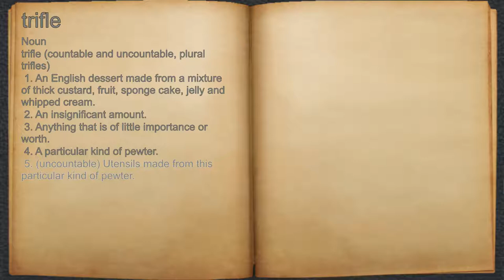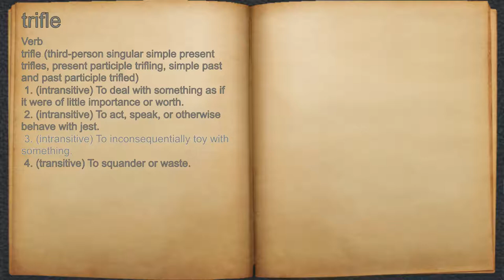What does trifle mean?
A spoken definition of trifle.

Intro Sound:
Typewriter - Tamskp